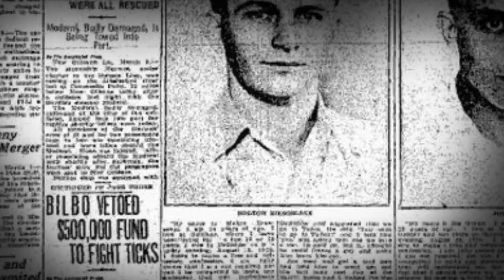Gothic Jail After Dark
Deridder, LA Gothic "hanging jail" . 2017 Promo Video "Gothic Jail After Dark"